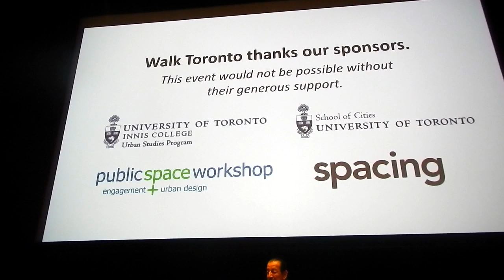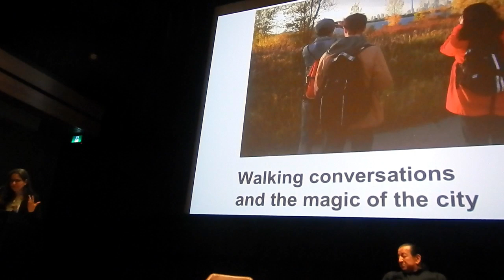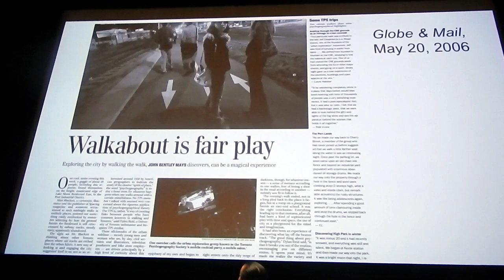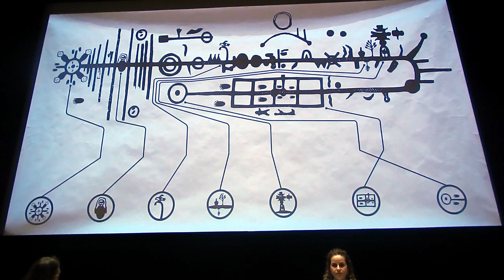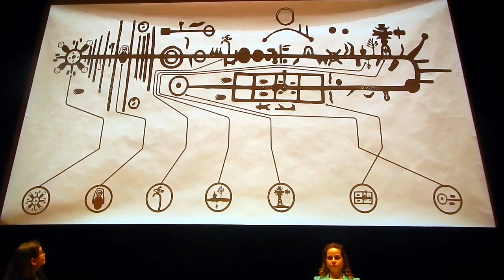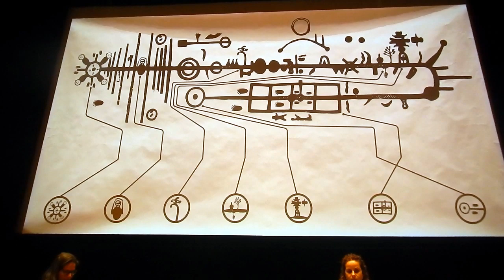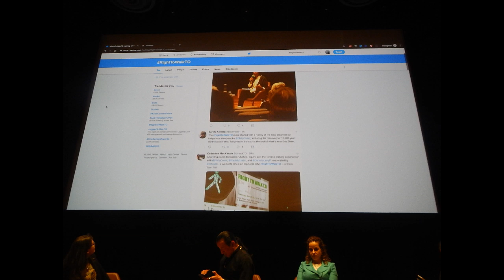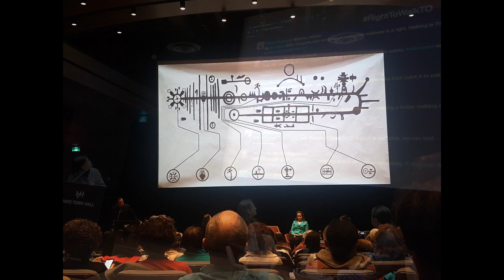HiMY SYeD -- Right to Walk TO: Justice, Equity & the Toronto Walking Experience, March 26 2019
HiMY SYeD -- Walk Toronto 6th Anniversary, “Right to Walk TO: Justice, Equity, & the Toronto Walking Experience”, Innis Town Hall, Innis College, University of Toronto, Tuesday March 26 2019